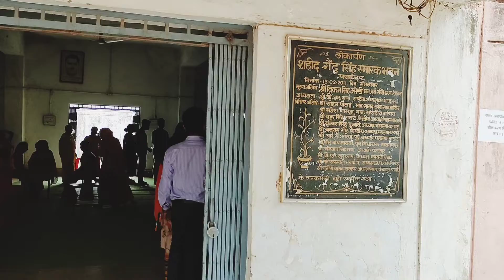vaccination vlog / covid vaccine 2nd dose / second dose of vaccination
hello friends

 aj Mai ap sab k sath apne vaccination ka valo share kar rahi hu.

tqq for watching my YouTube channel